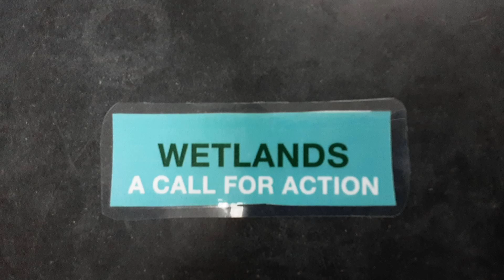World Wetlands Day 2022! Ellinwood students Reese, Aubrey, Jackson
Throughout the month of February 2022, the Kansas Wetlands Education Center will highlight commercials created by central Kansas students in honor of World Wetlands Day!

World Wetlands Day is celebrated each year on February 2 to raise awareness about wetlands.  This day also marks the anniversary of the Ramsar Convention on Wetlands, which was adopted as an international treaty in 1971.  Nearly 90% of the world's wetlands have been degraded since the 1700s, and we are losing wetlands three times faster than forests.  Yet, wetlands are critically important ecosystems that contribute to biodiversity, climate mitigation and adaptation, freshwater availability, world economies and more.

Cheyenne Bottoms and Quivira National Wildlife Refuge are one of 38 sites in the United States designated as Wetlands of International Importance.